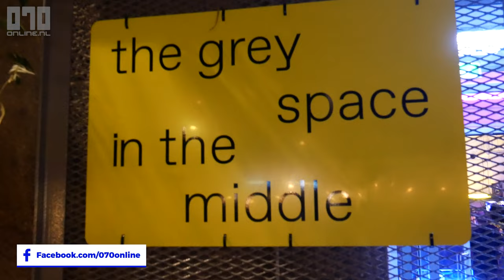Clubhopping The Hague 2022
zo steun je mijn kanaal